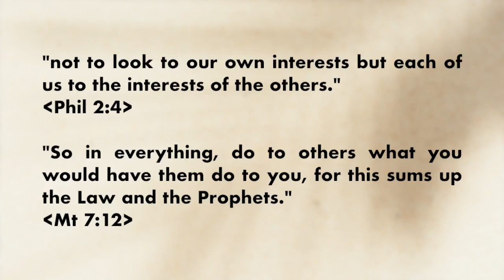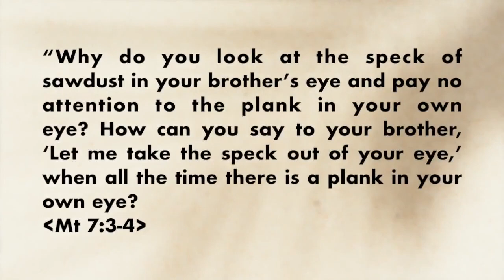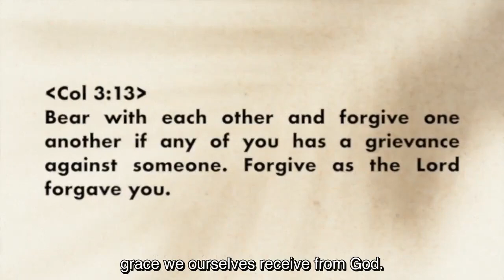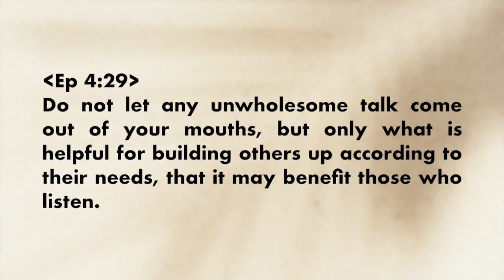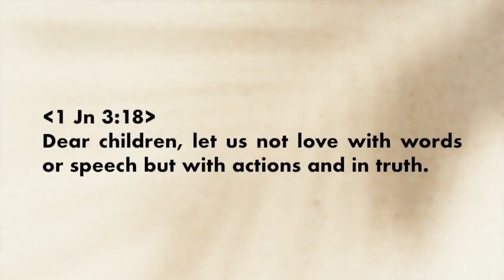Weekend Devotions for COVID-19: A Refocus on Blessed Family Culture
Family is the dearest to us, yet as we spend longer hours than usual with our families during this circuit breaker, we may need to deal with more tensions. However, important lessons and new divine grace are also in store for us. Since God surely has His reasons to let us stay home with our families this season, let's refocus on deepening the gospel culture in our families and restore the bliss and purpose God has for our families.